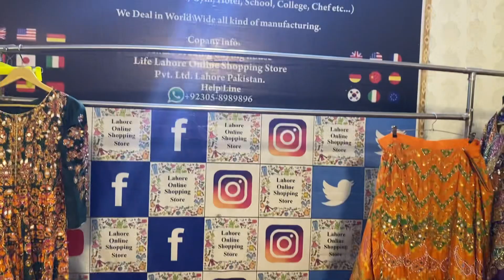Vibrant Multi-Color Lehenga: Stunning Screen Printing Elegance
Immerse yourself in the vibrant allure of Lahore Online Shopping Store's Multi-Color Lehenga, featuring stunning screen printing for an elegant touch. Explore the beauty of multi-color designs that add vibrancy and charm to your ethnic wardrobe.

showcasing the exquisite elegance of Multi-Color Lehengas with intricate screen printing. Elevate your fashion statement with these captivating pieces that blend tradition and contemporary style seamlessly.

Watch our Trending Fashion Styles video:

Don't miss out on this special collection designed to enhance your style with multi-color beauty and screen printing elegance.